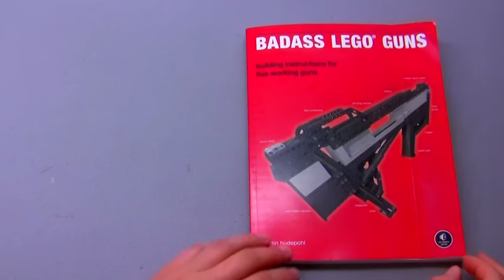LEGO crossbow pistol "MINI THRILLER"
A small, collapsable, slide-action crossbow pistol from the book "BADASS LEGO GUNS"